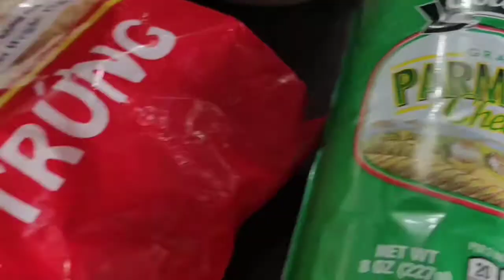TUNA PASTA WITH SHRIMP AND BROCCOLI - By Food Cravings Vlog